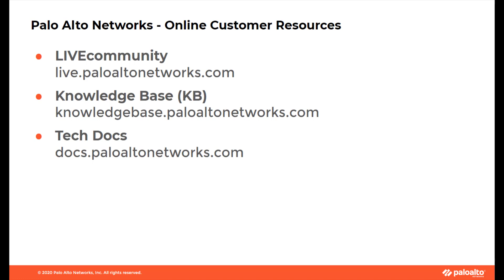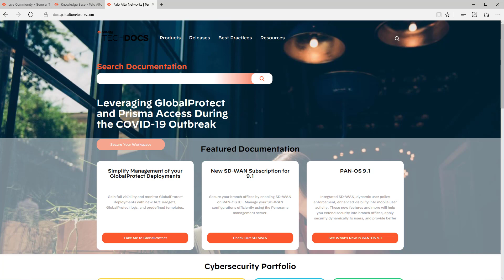Palo Alto Networks Online Customer Resources - LIVEcommunity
This is an overview for Palo Alto Networks Online Customer Resources.

Allowing anyone to find the answers they need to help resolve their daily security challenges is our goal on LIVEcommunity. to learn more and discover the answers to the questions you may have about the technologies and solutions by Palo Alto Networks.